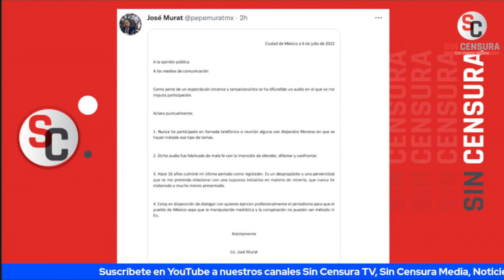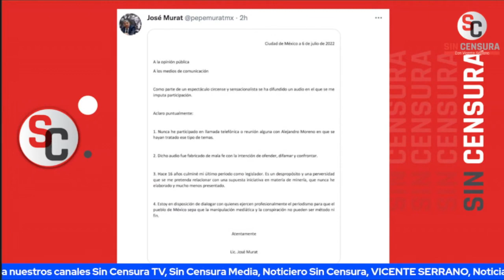LA MESA SC EXHIBE LOS DESLICES DE ALITO MORENO Y SUS COMPAÑEROS QUE SE ANDAN LAVANDO LAS MANOS